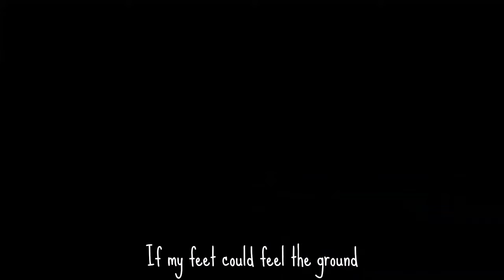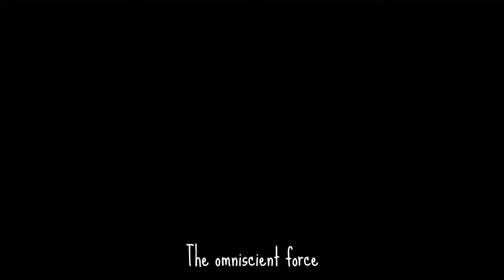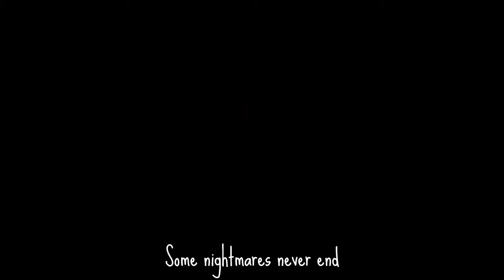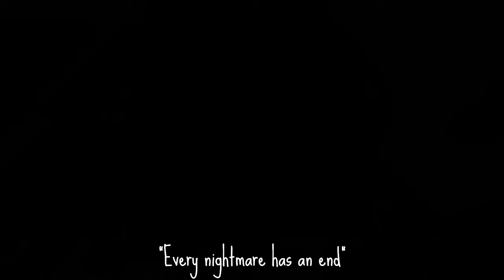"NIGHTMARES NEVER END" | Hello Neighbor Compilation (Song by JT Music)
It sure has been a while since I made one of those music videos. Hope you guys enjoy a Little Nightmares related montage :)